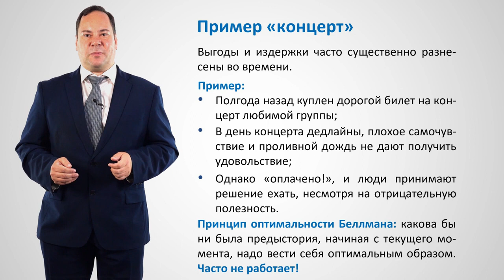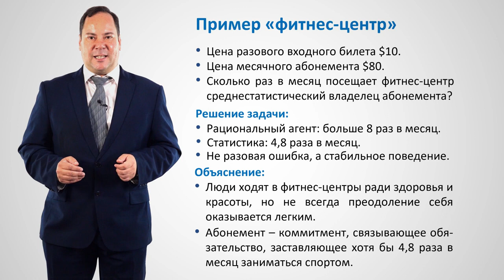2.1.3. Ловушка невозвратных издержек